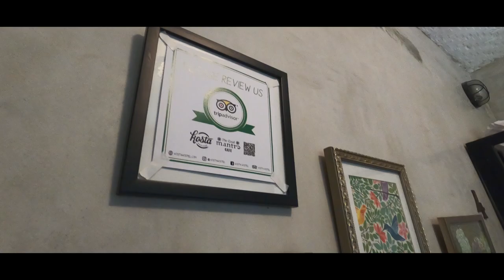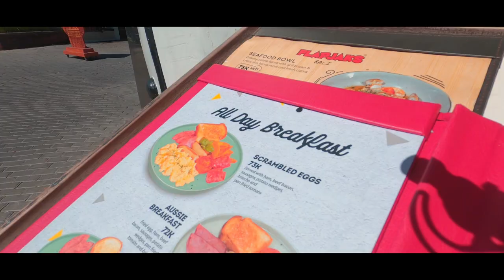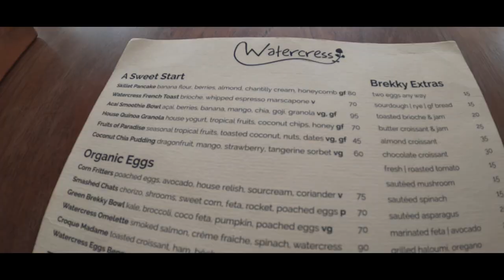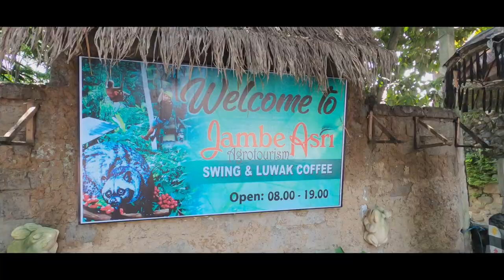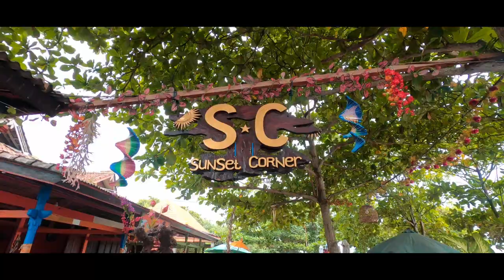WORLD'S MOST EXPENSIVE COFFEE | SOLO TRIP | BALI VLOG 1 | KUTA BEACH, LUWAK COFFEE, TANAH LOT TEMPLE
Hey guys, so I recently went to Bali and it was actually my first time traveling solo abroad and what an epic experience it was! This is the first video from my Bali travel series where I reach Seminyak, go to the Kuta beach, try some good food, try the very famous Luwak coffee and visit Tanah lot temple.

(This video is shot entirely on Gopro 8)

I’M SUPER ACTIVE ON INSTAGRAM SO LET’S CHAT THERE!